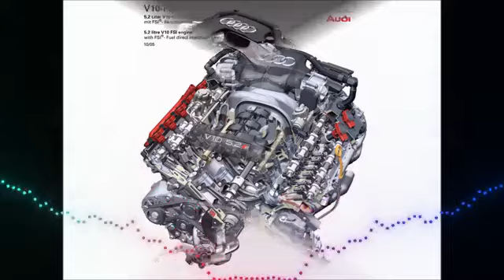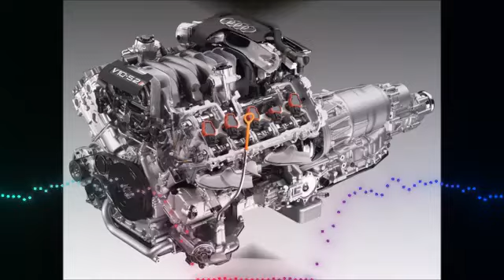10 8 Audi Collectible cars 3